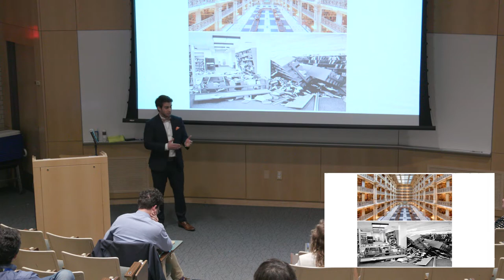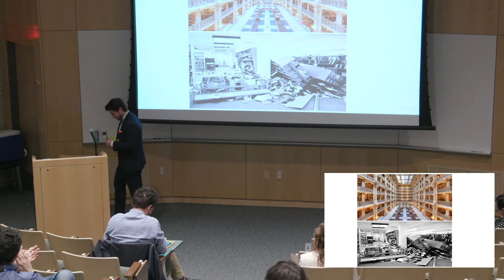2019 JHU Three Minute Thesis First Place Winner | Eduardo Martinez-Montes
The 2019 Three Minute Thesis first place winner Eduardo Martinez-Montes, JHU School of Medicine, “The Lazy Librarian.”

Presentations from the fourth annual Johns Hopkins Three Minute Thesis Competition were held on April 17, 2019. Doctoral students had three minutes or less to present their dissertation research to a non-specialist audience using a single, static PowerPoint slide.